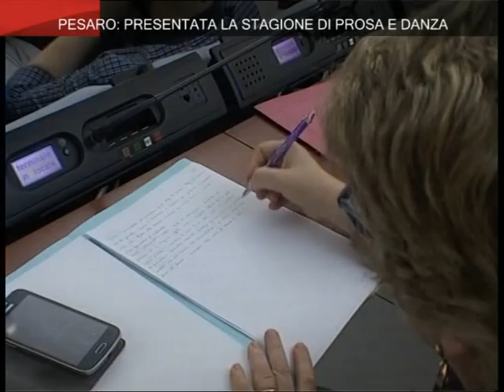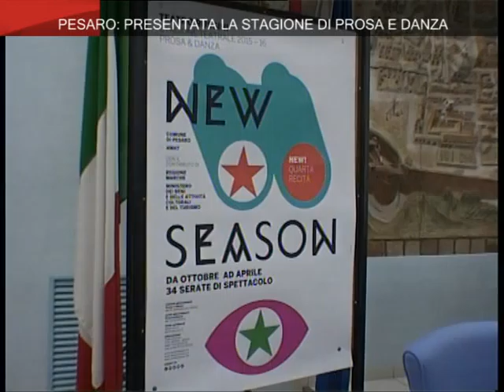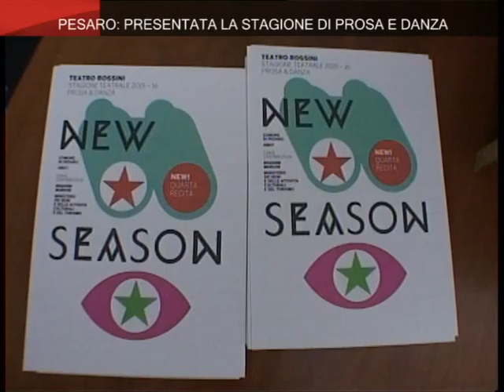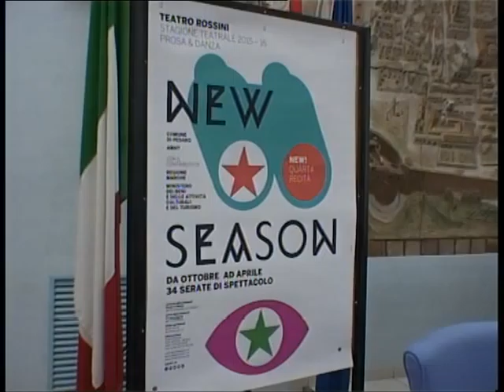On Air_Pesaro: Presentazione Stagione Teatro & Danza 13/5/2015